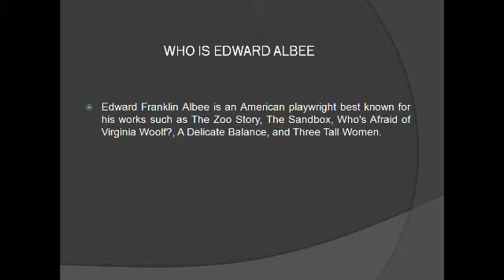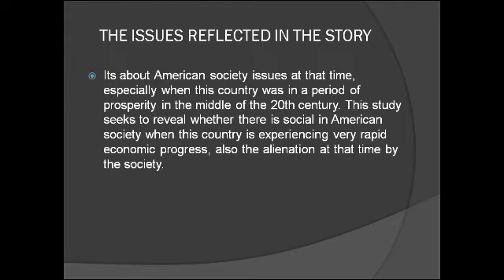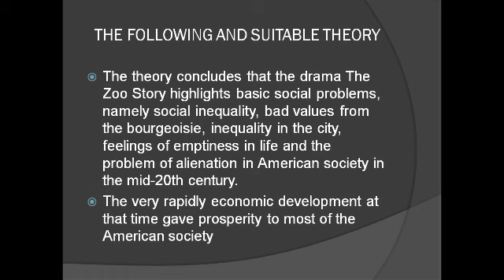[The Zoo Story] The Issues and Following Suitable Theory by Rizky Ramadhan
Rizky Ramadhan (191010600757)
Class : 04SIGE001
Program Study : English Literature
Lecture : Drama
Lecturer : Ruisah, S.S., M.I.Kom